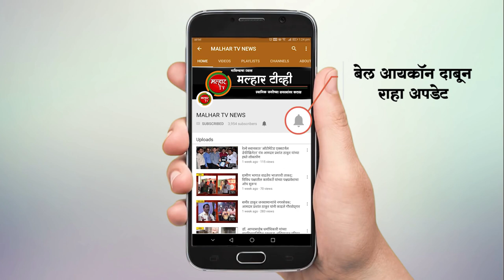पनवेल महापालिकेच्या वतीने सॅनिटायझेशन करण्यासाठी ४ गाड्या आणि २० पंप करण्यात आले खरेदी !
malhartvnews at panvel  | पनवेल महापालिकेच्या वतीने सॅनिटायझेशन करण्यासाठी ४ गाड्या आणि २० पंप करण्यात आले खरेदी; महापौर डॉक्टर कविता चौतमोल यांच्या हस्ते कऱण्यात आले लोकार्पण !